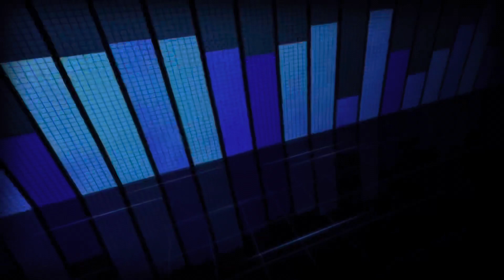Nov.25,2022 3Rd year Anniversary special/Zayawq8 international Major Sponsors.Charity Event